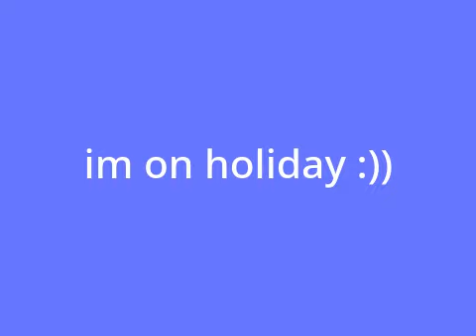holiday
that means no projects from me until i come back

well i will be working on some but dunno if i will finish any of them